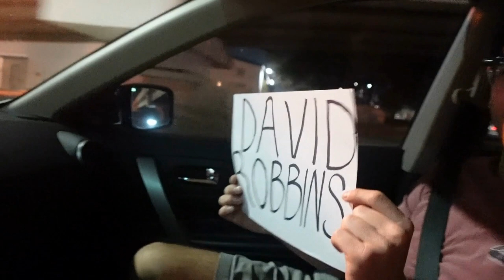How I Spent My New Years | Port Aransas, Tx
Vlog 2 Ep. 82: How I Spent My New Years | Port Aransas, Tx |

Well happy new years! We start another new year and with that comes new vlogs! first vlog of the new year! enjoy it!

- Pablo